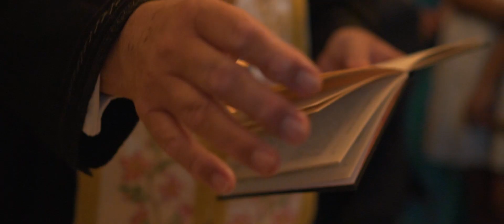Evdokia & Nikolas Wedding Trailer